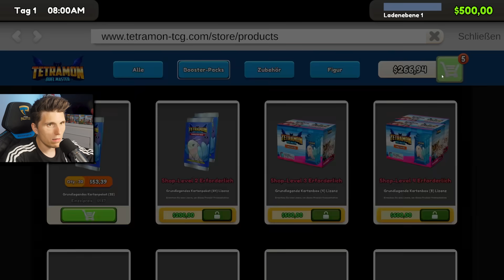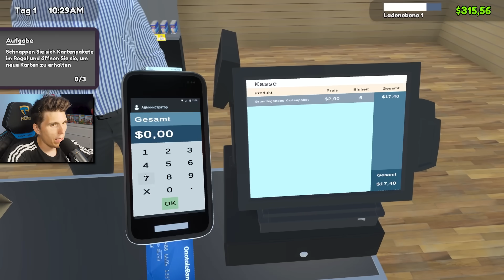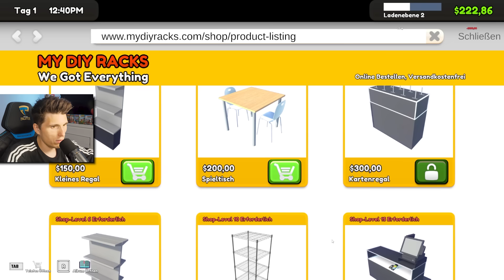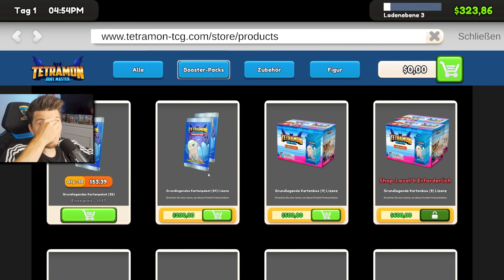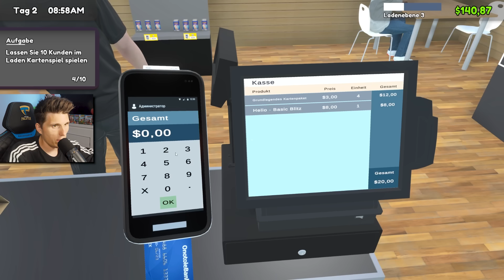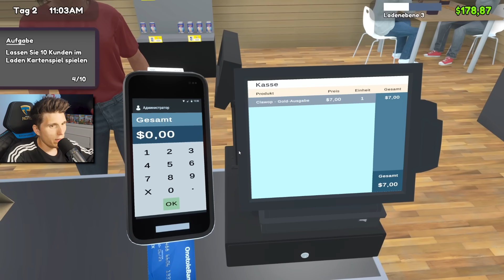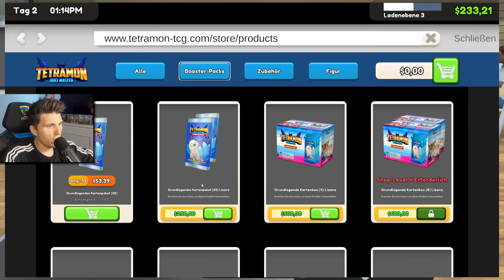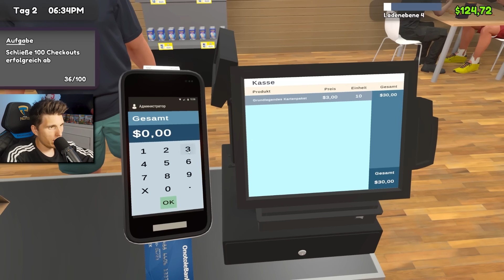REICH werden mit POKÉMON KARTEN!